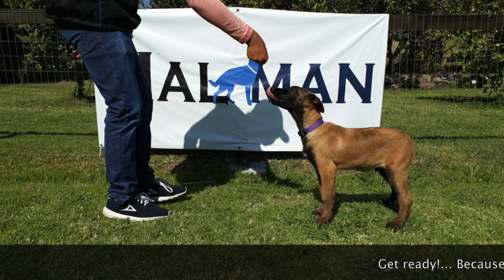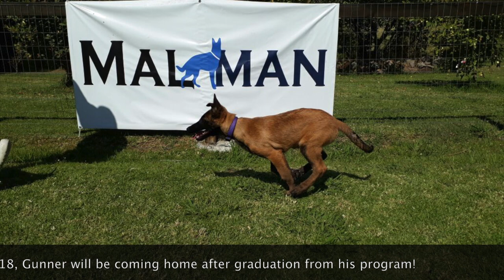Gunner the Belgian Malinois Puppy of San Diego California